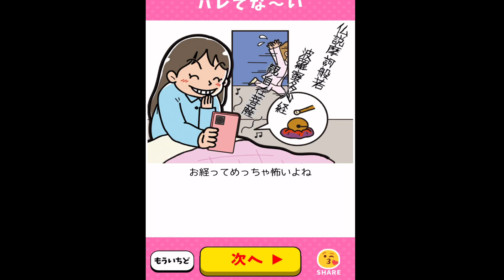男はこれに弱い【究極の心理テスト】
男の子、ですから

さとこ。